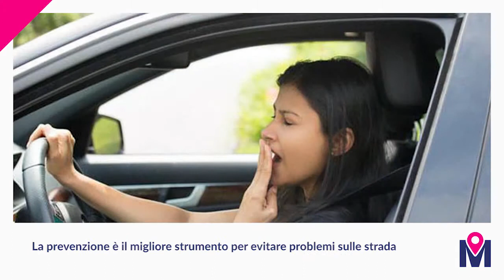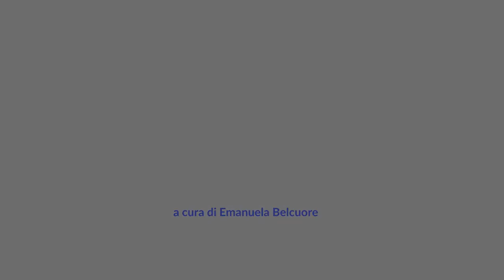Consigli per Muoversi del 28/02/19 Incidenti stradali causati da colpi di sonno